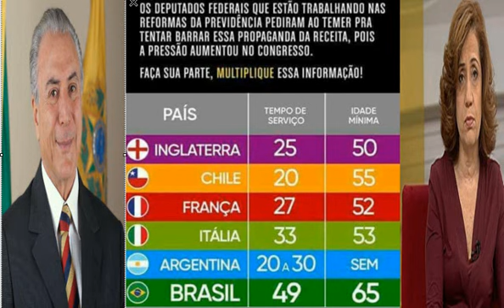REVELAÇÃO POLITICOS BRASILEIROS ENSINA QUE DANDO O CÚ QUE SE SAI BEM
TODOS ESTÃO CONVIDADOS  A PARTICIPAR  . NÃO   ESQUEÇA QUE ESSAS  TRAÇAS  APOSENTA COM ENTRE 40  E 45  ANOS   DE IDADE VIU     .      CIDADÃOS...